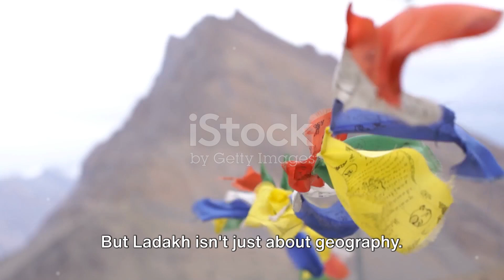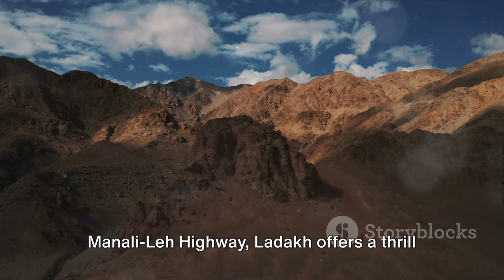Ladakh: The Land of High Passes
Ladakh is a region located in the northern part of the Indian subcontinent, often referred to as the "Land of High Passes." Nestled between the Kunlun mountain range in the north and the main Great Himalayas to the south, Ladakh is known for its stark, breathtaking landscapes, unique culture, and ancient monasteries. Here's an overview of Ladakh:

Geography:

High Altitude: Ladakh is characterized by high-altitude desert terrain, with most of its land situated at elevations above 3,000 meters (9,800 feet). The region includes parts of the Himalayan and Karakoram mountain ranges.

Lakes: Ladakh is home to several high-altitude lakes, including Pangong Lake, Tso Moriri, and Tso Kar. These lakes are known for their crystal-clear waters and stunning reflections of the surrounding mountains.

Mountain Passes: Ladakh is renowned for its challenging mountain passes, such as Khardung La, one of the world's highest motorable passes, and Chang La.

Culture and Heritage:

Buddhism: Ladakh is a predominantly Buddhist region, and Tibetan Buddhism has deeply influenced its culture. The monasteries or gompas, including Hemis, Thiksey, Diskit, and Shey, play a vital role in the cultural and spiritual life of the people.

Festivals: Ladakh hosts various vibrant festivals, with Hemis Festival being one of the most significant. During these celebrations, locals engage in traditional music, dance, and religious ceremonies.

Tourist Attractions:

Pangong Lake: A stunning high-altitude lake that extends from India to China, famous for its changing colors.

Nubra Valley: Known for its unique landscapes, sand dunes, and the famous Diskit Monastery.

Hemis Monastery: The largest and wealthiest monastery in Ladakh, hosting the annual Hemis Festival.

Thiksey Monastery: A prominent gompa with a resemblance to the Potala Palace in Lhasa, Tibet.

Leh Palace: A historic palace overlooking the town of Leh, offering panoramic views of the surrounding mountains.

Adventure Tourism:

Trekking: Ladakh is a trekker's paradise with various trekking routes, including the Markha Valley Trek and the Stok Kangri trek.

River Rafting: The confluence of the Indus and Zanskar rivers provides opportunities for thrilling river rafting.

Motorcycling: Ladakh is a popular destination for motorcycle enthusiasts, with the famous Manali-Leh Highway and the Srinagar-Leh Highway.

Challenges:

Harsh Climate: Ladakh experiences extreme temperatures, with cold winters and short summers. The high altitude also poses challenges related to altitude sickness.

Limited Vegetation: The region has limited vegetation due to its arid and cold climate. Agriculture is primarily dependent on the Indus River and its tributaries.

Strategic Importance:

Due to its proximity to the border with China and Pakistan, Ladakh has strategic significance for India, and it has been the site of historical conflicts.
Ladakh's unique geography, coupled with its rich cultural heritage, makes it a destination of choice for those seeking adventure, tranquility, and a glimpse into a distinct way of life shaped by the harsh Himalayan landscapes.
Exploring a state, place, or country is like embarking on a fascinating journey through a living storybook. Each destination has its own unique character, shaped by its history, culture, and natural wonders. As you delve into the knowledge about a specific location, you'll uncover a tapestry woven with diverse traditions, breathtaking landscapes, and the vibrant pulse of its people.

Imagine wandering through bustling cities adorned with modern skyscrapers, ancient cobblestone streets whispering tales of bygone eras, or serene landscapes that evoke a sense of tranquility. Whether you're interested in historical landmarks, culinary delights, or the wonders of nature, every corner of the globe holds treasures waiting to be discovered.

So, buckle up for a virtual journey as you explore the rich tapestry of our world, one state, place, or country at a time. Let the adventure begin!